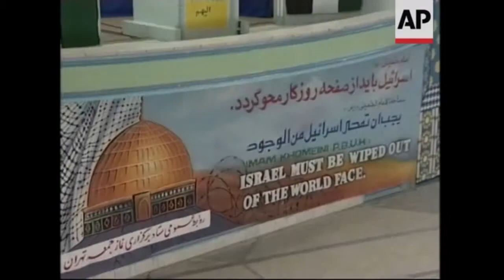HOLOCAUST??? NEVER AGAIN!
“ALL or Nothing, Do or Die...
I will always raise the Standard Flag of
G-D, ABA YAHOVAH -The ONE TRUE GOD OF ISRAEL, King of the Universe.
What ABA YAHOVAH has joined together let no separate”.
By: YHVH G-D’s Visionary Prophetess
Grace Racho Galindez-Gupana
10 Guinness World Record Holder for the Love and honor to GOD, ABA YAHOVAH’s Laws and Commandments
Bshem YAHSHUA HAMASCHIACH by the power of Ruach HAKODESH.